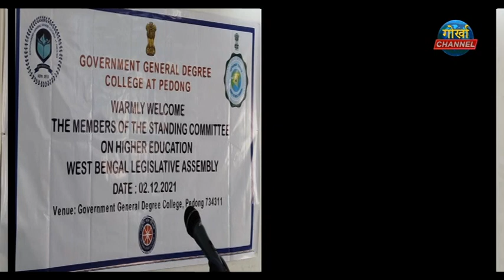पश्चिम बंगाल राज्य उच्च शिक्षा स्थायी समितिद्वारा पेदोङ कलेजको भ्रमण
पेदोङ, 2 दिसम्बर(निस)-
पश्चिम बंगाल राज्य उच्च शिक्षा स्थायी समितिको एउटा उच्च स्तरीय टीमले गत 29 नोभेम्बरदेखि उत्तर बंगालको भ्रमण गरिरहेको थियो भने यसै क्रममा आज 2 दिसम्बरका दिन उक्त टीम पेदोङ डिग्री कलेजको भ्रमणमा आएको थियो। कलेजका प्रभारी शिक्षक नवीन पौड्याल अनि कलेजका प्राध्यापक साथै विद्यार्थीहरूले उक्त टीमलाई स्वागत जनाएका थिए। कलेज हलमा आयोजित कार्यक्रममा टीम मेम्बरहरूको सम्मानमा साँस्कृतिक कार्यक्रमहरू पनि राखिएका थिए। उल्लेख्य, उक्त टीममा कमिटी चेयरम्यान तथा विधायक रफिकुल इस्लाम लगायत विधायक सदस्यहरू डा. मानिक भट्टाचार्य, मोहम्मद अली, जीबन कृष्ण साहा, मधुसुधन भट्टाचार्य, नसिरुद्दीन अहमद, तरुण कुमार माइती, सुशान्तो महतो अनि सुकान्त कुमार पावल प्रमुख छन्। यो टीमले विशेष गरी उत्तर बंगालका युनिभर्सिटी लगायत डिग्री कलेजहरूका जमीनी समस्याहरू बुझ्न, गुनासोहरू संकलन गर्न अनि ती शैक्षिक संस्थानहरूको वर्तमान स्थितिबारे राज्य सरकारलाई अवगत गराउने उद्देश्यले उत्तर बंगालको भ्रमणमा आएको टीमका चेयरम्यान रफिकुल मण्डलले जानकारी दिएका छन्।